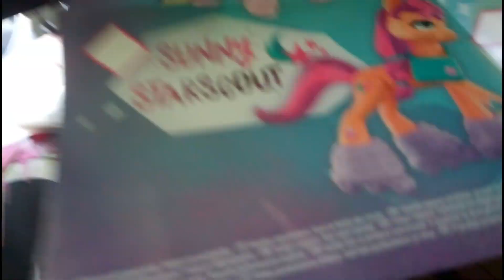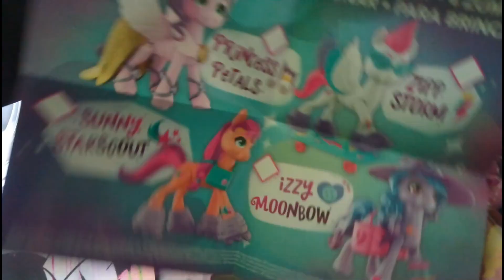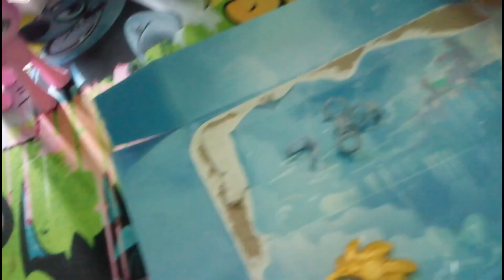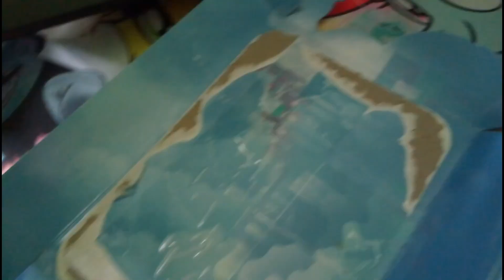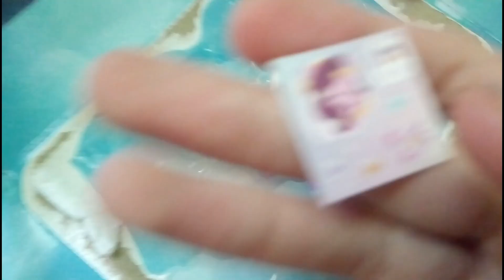(MLP) - UNBOXING Pipp za 279Kč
Možná bude i Zipp :)
taky se můžeš podívat na můj unboxing Sunny

jo a taky je v plánu plná krabice poníků.